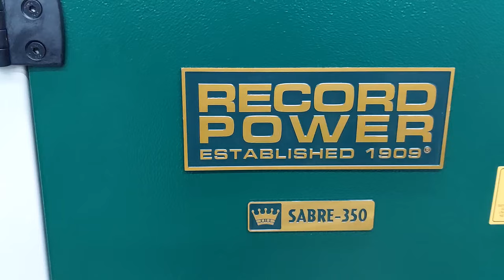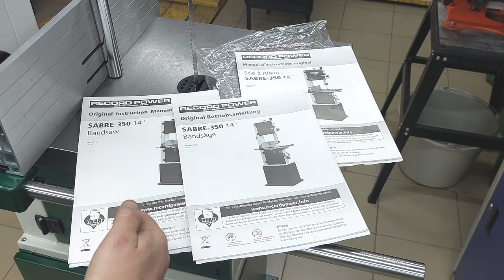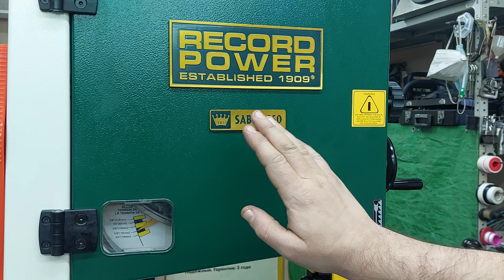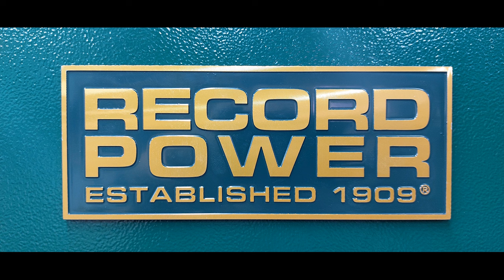Сосед обзавидовался! О таком станке можно только мечтать!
О таком станке можно только мечтать! Профессиональная вертикальная ленточная пила Record Power SABRE-350
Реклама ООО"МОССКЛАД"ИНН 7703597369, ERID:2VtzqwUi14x